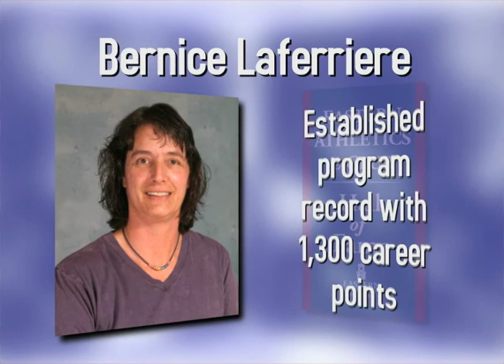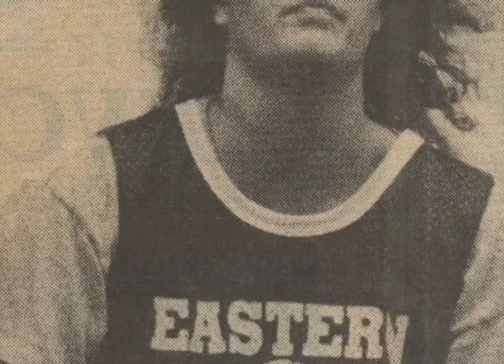2010 Hall of Fame Inductee Laferriere